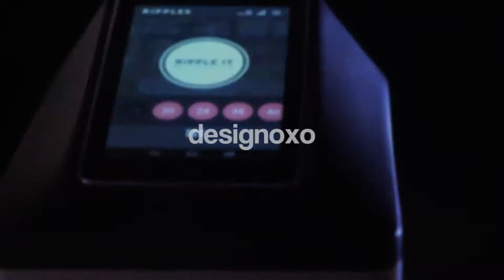Coffee Ripples: Kahve Baskı Makinesi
Kahve müdavimleri için heyecanlanmaya değer bir haber. Yeni bir ürün favori içeceğinizi çok daha kişisel bir deneyime dönüştürecek. Hem de kelimenin tam anlamıyla. Herşey iki endüstri mühendisi arkadaşın bir kafede oturup lattelerindeki beyaz köpüğe gözlerini dikmeleriyle başladı. Onu boş bir tuval olarak gördüler ve bir mesaj, fotoğraf ya da logoyla kişiselleştirmenin güzel olacağını düşündüler.

İşte o anda Ripples doğdu. Ripple Maker, internete bağlı, wi-fi uyumlu bir ürün ve bir bilgisayar dosyasından herhangi bir imajı ya da mesajı alıp kahve özütüyle köpüğün üzerine “baskı yapıyor”. Başından sonuna bütün süreç sadece saniyeler alıyor ve gerçekten çok keyifli.

Şimdiden birçok kahve dükkanı, restoran ve otel kullanmaya başlamış durumda. Peki bu furyayı kim başlattı? Ripple’ın CEO’su Yossi Meshulam; “Bahsetmek istediğimiz ilk müşterimiz Lufthansa Airlines” diyor. “Frankfurt’taki first-class bekleme salonları için aldılar. Onlar için her şey müşteri memnuniyetinden ibaret. New York’ta ise birçok kahve dükkanı ve üst segment dükkanlar satın aldı. Restoranların ve hatta trenlerine koymak için demiryolu şirketlerinin almak istediğini gördük. Şimdiden bir iki tane almış olan müşterilerimizin daha fazlası için iletişime geçtiğini görüyoruz. Bu tip yinelenen siparişler bizim için mutluluk verici.” İmajlar süt bazlı köpük üzerine kahve özütleri kullanılarak yapılsa da, özütler şeker, koruyucular, yapay mazlemeler, gluten ya da alerjen içermiyor. Aromayı etkilemiyor ve kayda değer bir kafein miktarı eklemiyor. Meshulam’a gore kullanılan espresso miktarı çok az olduğu için kafeinsiz içiyorsanız bile endişelenmenize gerek yok. Yetkililerin söylediğine göre kafe çalışanları için kullanmayı öğrenmesi kolay ve hızlı. İmajlar mobil uygulama ya da websitesi aracılığıyla yüklenebiliyor. Başka bir alete bağlamak vesaire gerekmiyor. Tek gereken bakımı ise günlük temizleme. Ürünün Türkiye satışı bulunmakta ve fiyat 28.900,00 TL ’dir.
Kaynak: coffee.digital